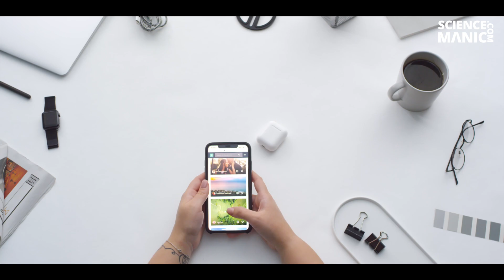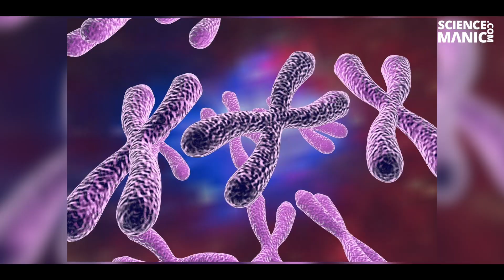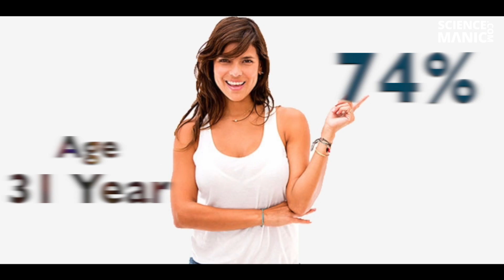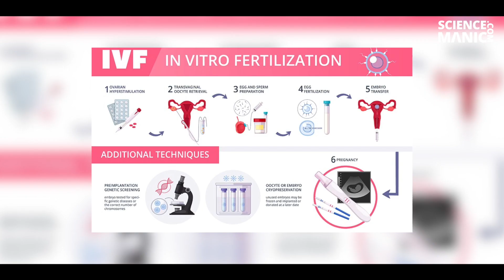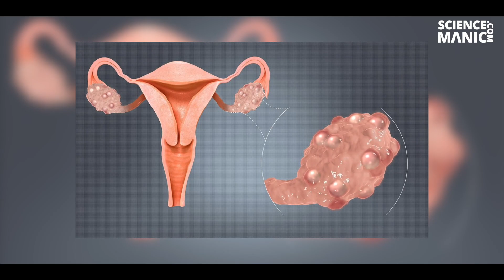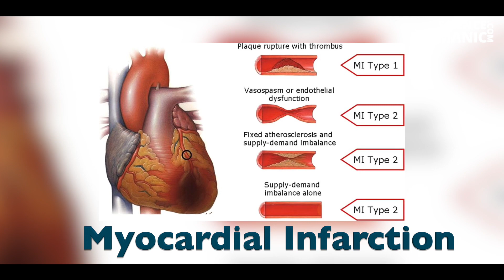माँ बनने की सही उम्र क्या है? Right age to become a Mother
Technically, women can get pregnant and bear children from puberty when they start getting their menstrual period to menopause when they stop getting it. The average woman’s reproductive years are between ages 12 and 51.
Women are born with all the eggs they’ll ever have — about 2 million of them. Your number of eggs gradually falls over the years.

By age 37, you’ll have about 25,000 eggs left. By age 51, you’ll only have 1,000 eggs left. That might still sound like a lot of eggs, but the quality of your eggs also goes down as you age.

Your risk for developing conditions that can negatively impact fertility, like endometriosis and tubal disease, also increases as you get older.

Because of these factors, your fertility begins to gradually decline at around age 32. Starting between 35 and 37, fertility begins to drop more quickly.